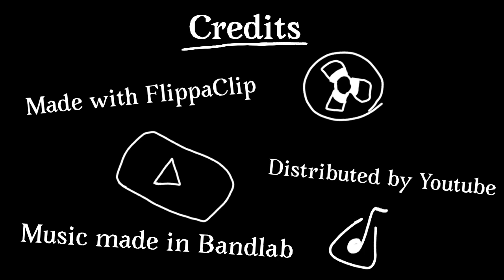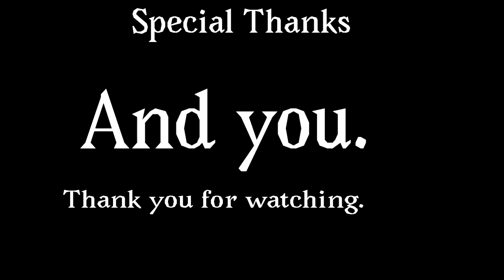Bellhop - Animated Short Film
Finally, after working on this for 20 consecutive days, my first ever short film is complete. How you enjoy!

Made for 8th grade capstone project

Special Voice Actor - @Somewhere-jack